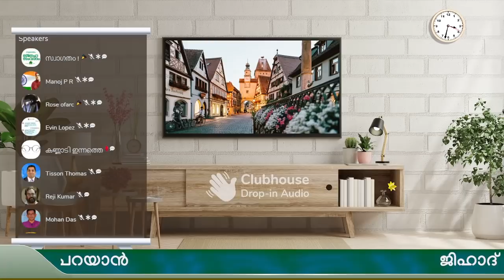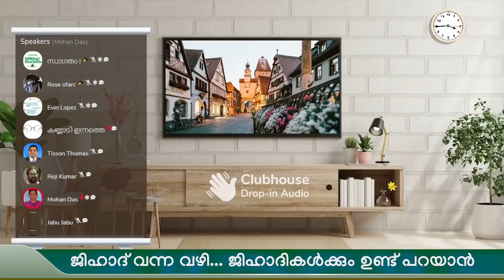ക്ലബ്ഹൗസിൽ സംസാരിക്കുന്നവർ സൂക്ഷിക്കുക ! | TG Mohandas | Clubhouse Discussion